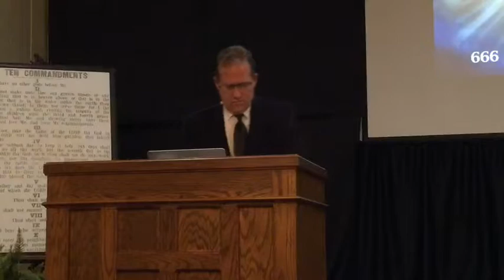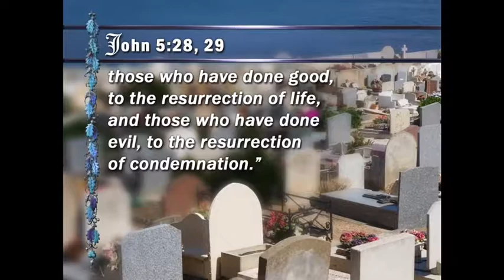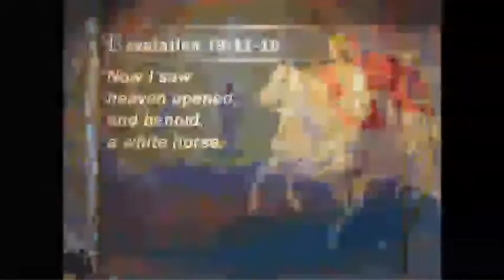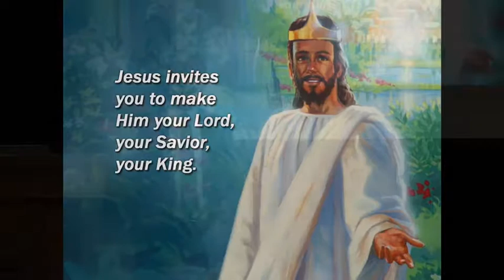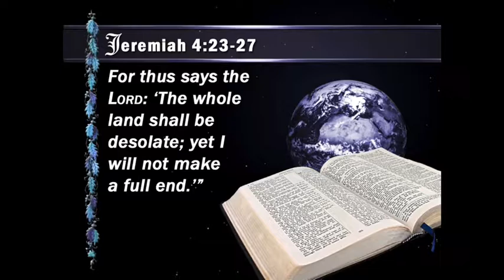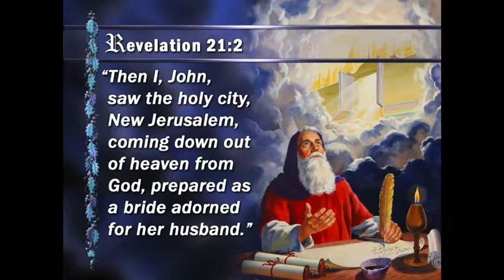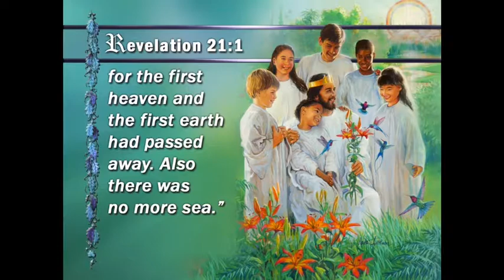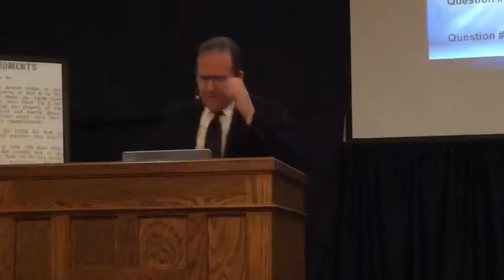11 Revelation's 1000 Years of Peace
Revelation 19 and 20 and the millennium  presented by Pastor Steve Schefka at the Brighton SDA Church for the Unlock Revelation Seminar